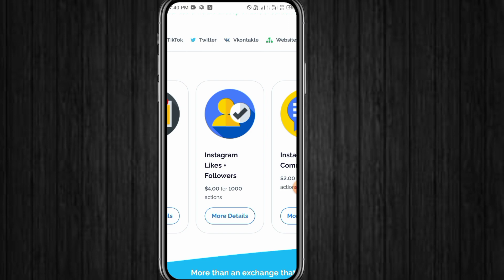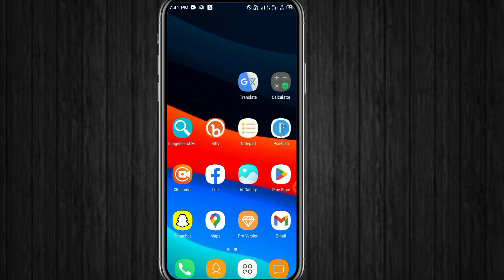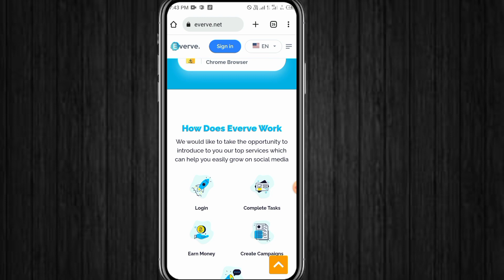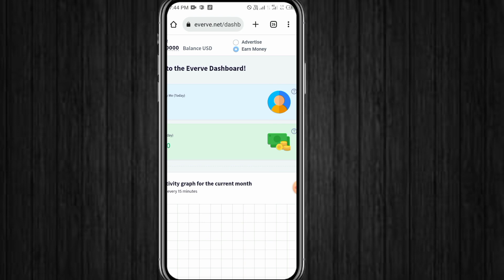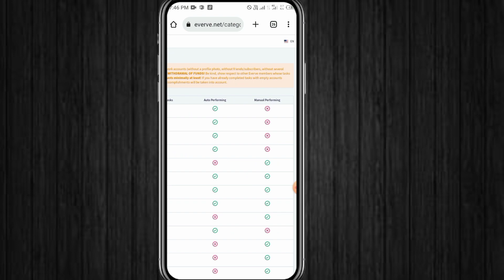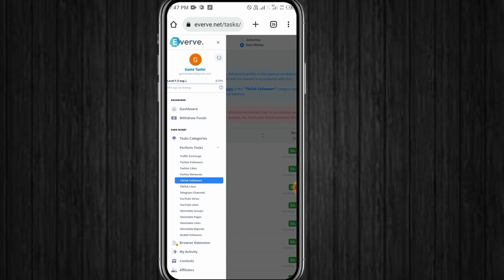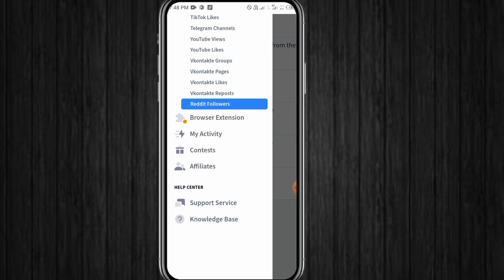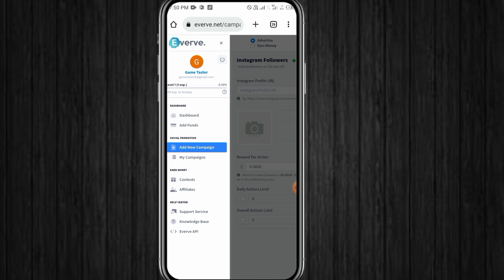watch youtube videos Earn 15$ per day | video dekhein like karein or paise kamaye|Earn money online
dosto Main Apne channel per aapko welcome karta hun Agar apne mere channel ko subscribe nahi kiya Mere channel ko subscribe kar den aur Ghanti Ke Nishan ko daba Den Taki Meri nai video ke notification apko mil jaaye

make money watching youtube videos 2022
make money
make money watching videos on youtube
Name:- mohsin khan Channel On
 mohsin khan01 From: multan